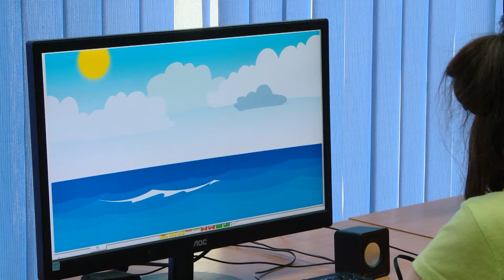Досуговая площадка для детей-инвалидов 21.08.2020